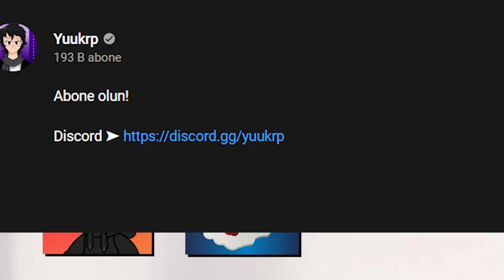Alternatif Five Nights at Freddys Hikayesi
Çok farklı bir tarz denedim her 20 bin beğenide devamı gelecek.